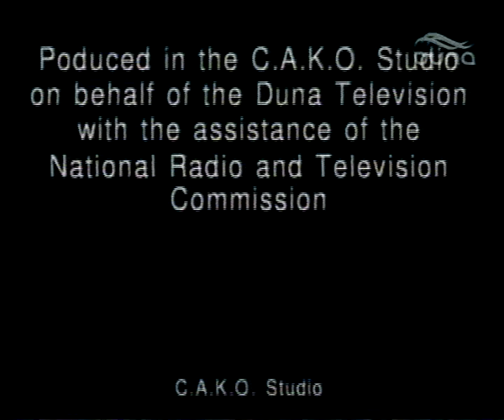Ferenc Cakó - 2000 - A négy évszak (The four seasons) Vivaldi [sand animation]